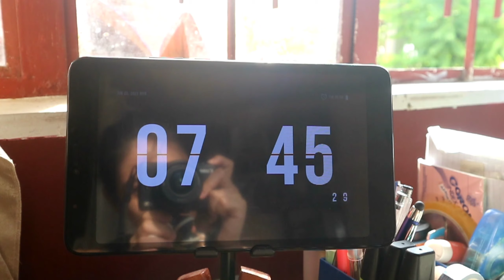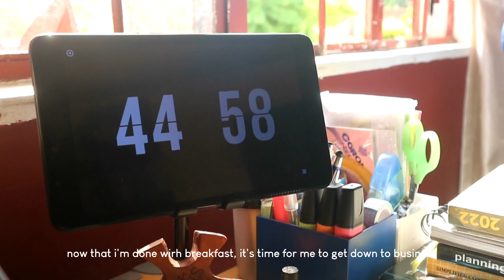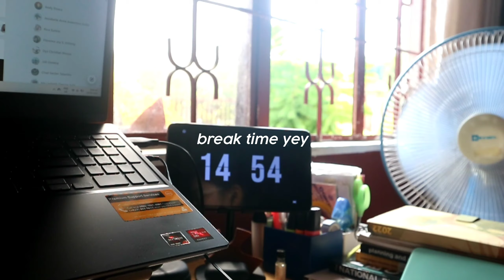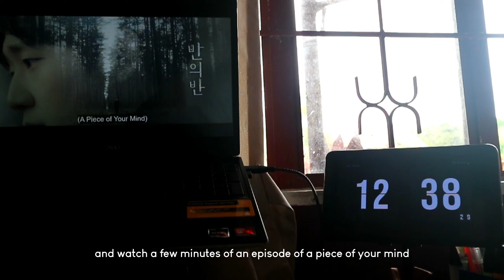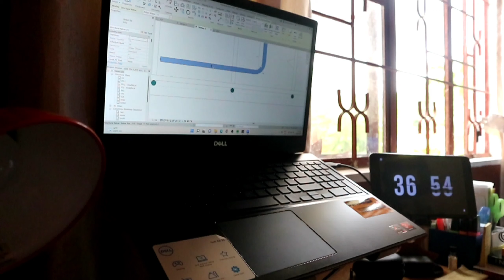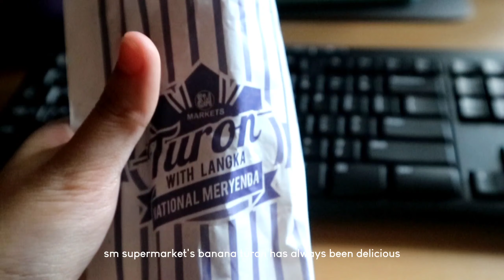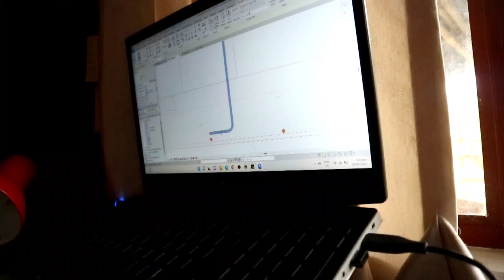last stretch of year 3 🌄 5am routine, post-finals, backlogs, plates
Not only that, but we rejoice in our sufferings, knowing that suffering produces endurance, and endurance produces character, and character produces hope, and hope does not put us to shame, because God’s love has been poured into our hearts through the Holy Spirit who has been given to us.

yes, it's been 5 months since my last upload and 8 months since i've filmed this 😭 i was struggling with balancing between my leisure time and school works, especially in adjusting to f2f classes and moving back to the city.

it's been a few weeks already since i started waking up at 5 in the morning. the last time i've woken up this early constantly was before things got hectic with school, and i stopped going on my regular morning jogs. since i remember having a more fulfilling day when i woke up that early, i decided to get back to that routine. but now, i only wake up at 5 to get ready for school lol let's hang in there everyone! 🙏🏼

afternoon prod. by lukrembo

❓ faq:
name, age - daeyen, 21
year, course - 4th year uni, bs architecture
camera - samsung a70, canon eos m10
editing app - vllo
thumbnail - phonto, picsart, sketchbook

💭 tags: uni vlog study desk iloilo philippines province errands plates arki student architecture junior year college pilates aesthetic 5am morning routine post-finals backlogs